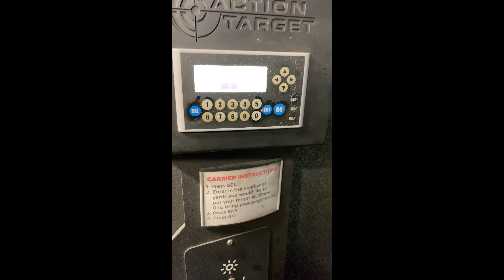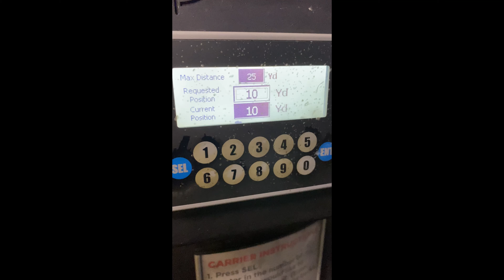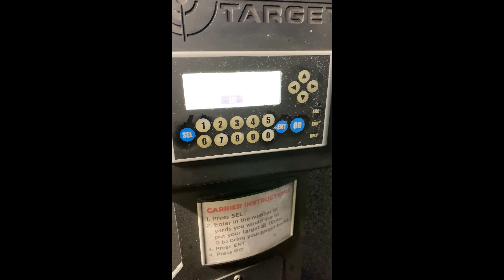GLOCK 43x Range Day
Shooting my Glock 43x at 5yds, 7yds and 10yds